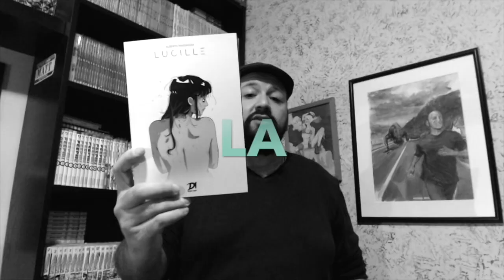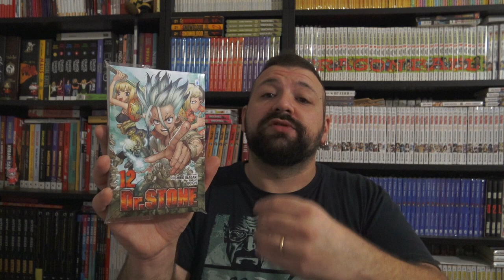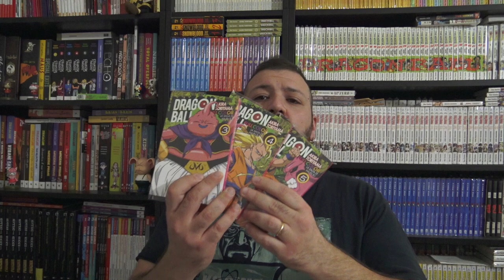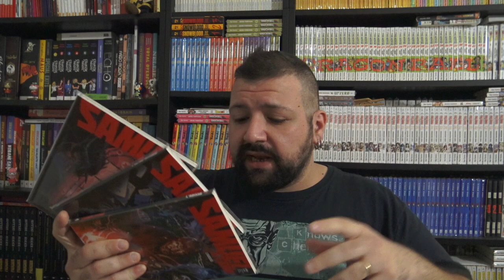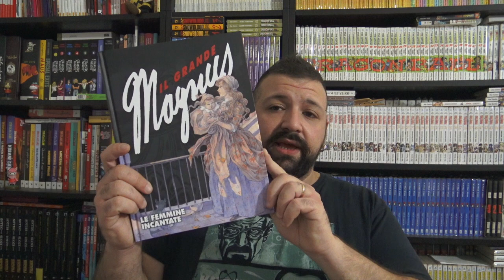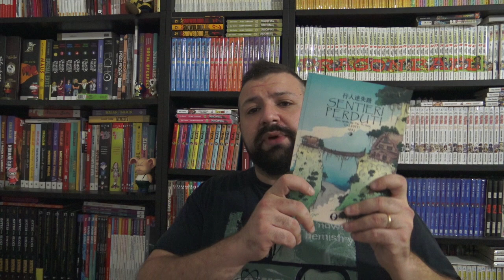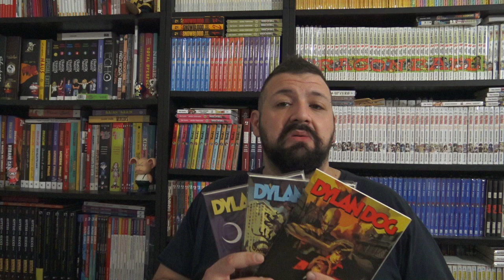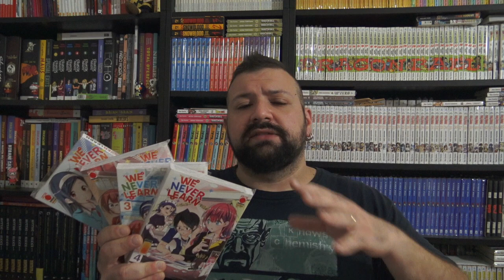ACQUISTI Manga Fumetti Ottobre 2020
↓↓↓ LEGGIMI ↓↓↓ (sono senza olio di palma, senza glutine e solfiti) ↓↓↓ LEGGIMI ↓↓↓

La canzone che fa da sigla al canale è stata scritta, composta, musicata e cantata da Roberto Mantuano (grazie!!!) frontman dei NOX.